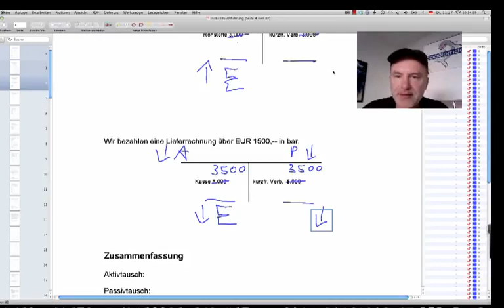Erläutern Sie den Begriff Aktiv-Passiv-Mehrung!